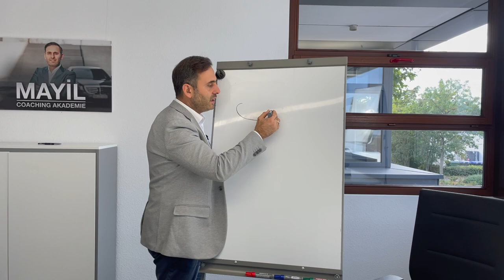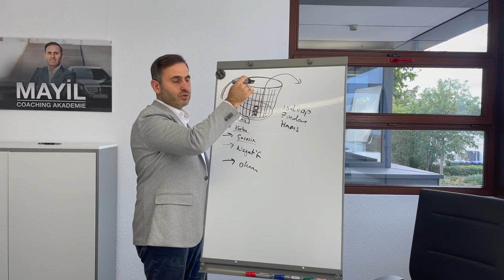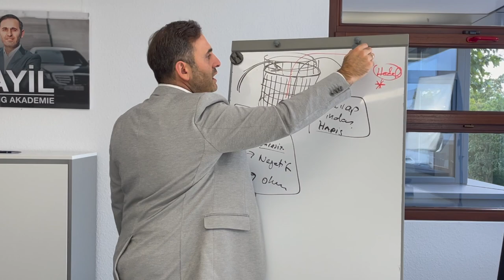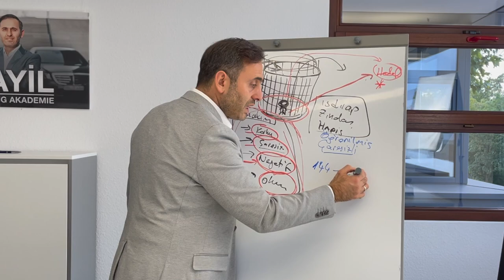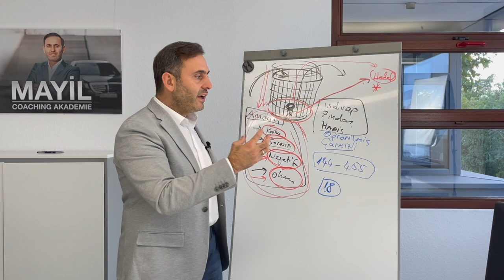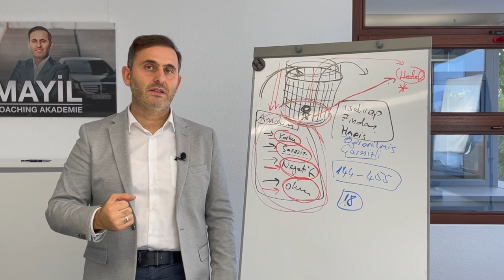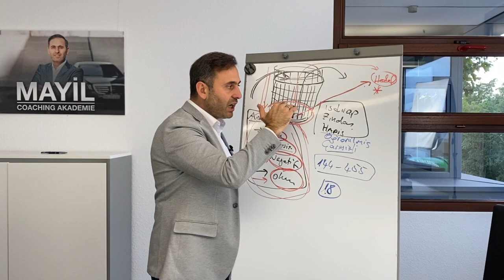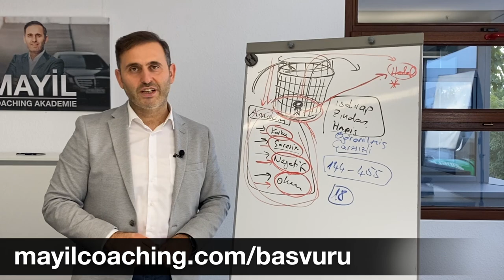BAŞARININ ALTIN KURALI: KONFOR ALANININ DIŞINA ÇIKMAK! (KONFOR ALANINDAN NASIL ÇIKILIR?) | İSA MAYİL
Bu kişisel gelişim videosundaki konumuz başarının altın kuralı olan konfor alanının dışına çıkmak. Eğer başarılı olmak istiyorsan ve başarılı olmak ne yapman gerektiğini merak ediyorsan bu videoyu mutlaka ciddiye al. Bu önemli videoda konfor alanından nasıl çıkabileceğin anlatılıyor.
Bu kişisel gelişim kanalında her hafta çok değerli kişisel gelişim videoaları paylaşılıyor. Milyonlarca insanın bu videoalardan faydalandığı gibi sen de bu kişisel gelişim kanalından faydalanabilirsin. Biz yıllardan beri Almanya'dan Avrupa'da yaşayan Gurbetçilere düşünceleri duyguları ve davranışları değiştirmeyi göstererek daha huzurlu ve başarılı olmalarına yardımcı oluyoruz. Danışanlarımız kolaylıkla doğru adımlarla konfor alanından çıkabiliyorlar ve böylece hedeflerine emin adımlarla ulaşıyorlar. Bir çok kişiye yardımcı olduğumuz gibi sana da adım adım yol göstermemizi istiyorsan şimdi bizimle iletişime geçebilirsin. Öngörüşmede görüşmek dileğiyle...

Almanya'dan selamlar
İsa Mayil